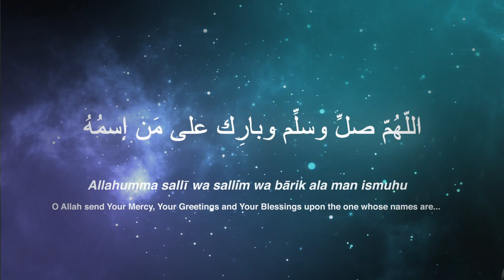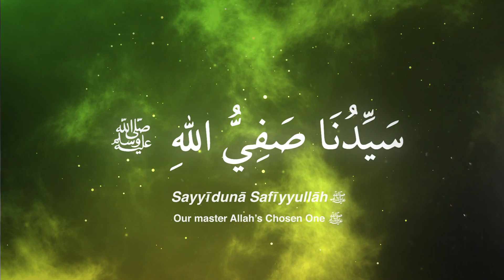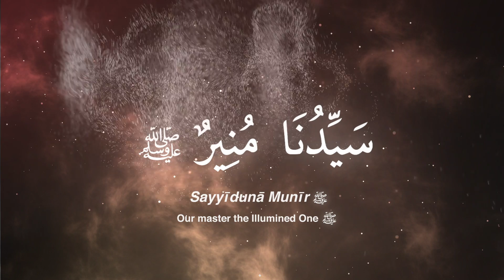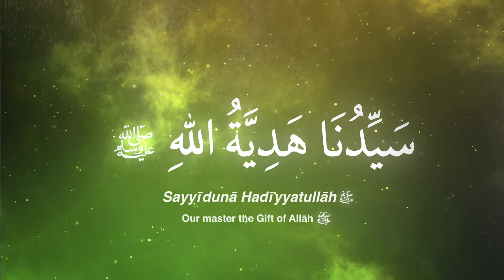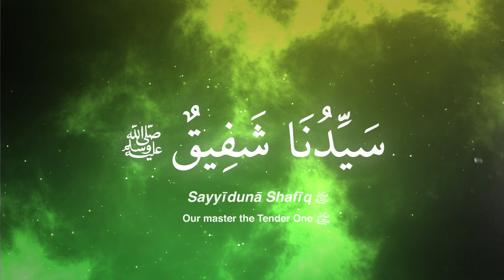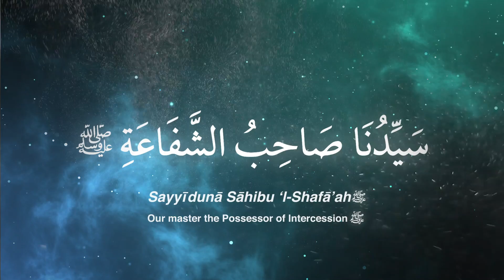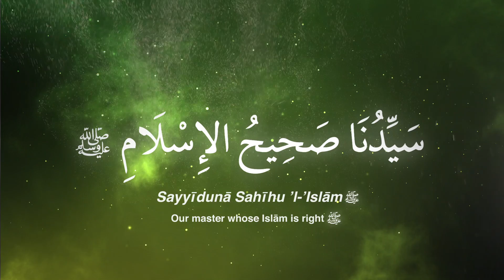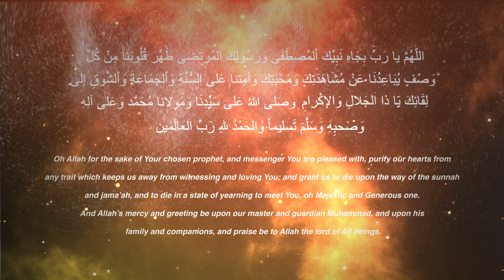Names of Prophet Muhammad | أسماءُ النّبيّ مُحمّد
Prophet Muhammad (pbuh) has many titles and names. Some are mentioned in the Quran, and some in the Sunnah. In the book of Dala'il Al-Kayrat, the author listed 201 names. In this nasheed we recited these holy names with a salawat after each name. We mixed two versions fo this nasheed, one with duff and one with vocals only. We hope that through such projects, we bring some peace and light into your hearts!
201 Names of prophet Muhammad as mentioned in the book of Dalail Khairat. أسماءُ النّبيّ مُحمّد أنشودة . أسماءُ النّبيّ مُحمّد
٢٠١ اسم من أسماء النبي محمد كما هي  مذكورة في كتاب دلائل الخيرات

No musical instruments were used on this Nasheeed, only vocals